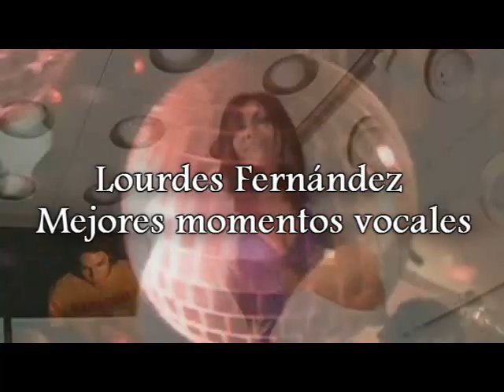Lourdes Fernández ("Lowrdez") - Mejores momentos vocales PARTE 2